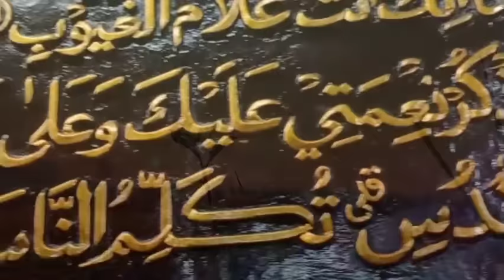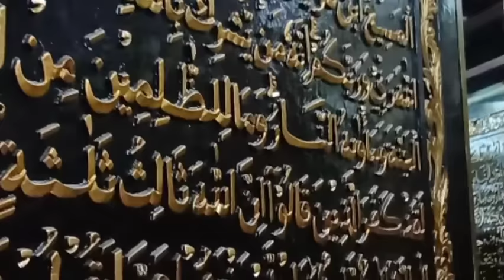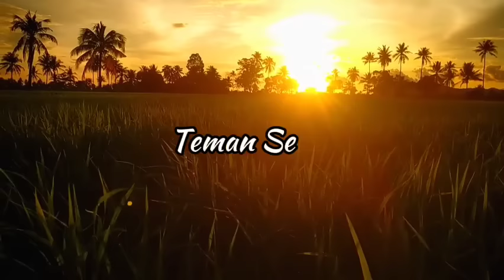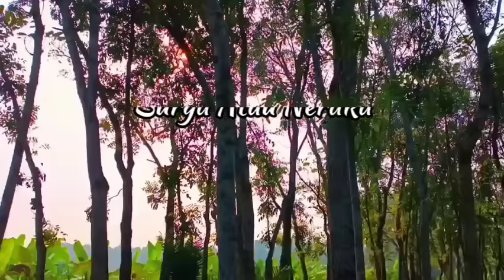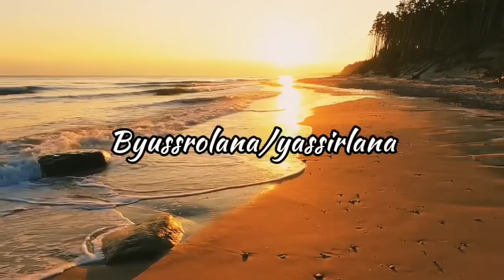NEW SAJADAH MERAH AI KHODIJAH • SOLAWAT TERBARU PUL BASSS MANTAP 2023 • ALBUM SHOLAWAT TERBARU 2024⁰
NEW SAJADAH MERAH AI KHODIJAH • SOLAWAT TERBARU PUL BASSS MANTAP 2023 • ALBUM SHOLAWAT TERBARU 2024°